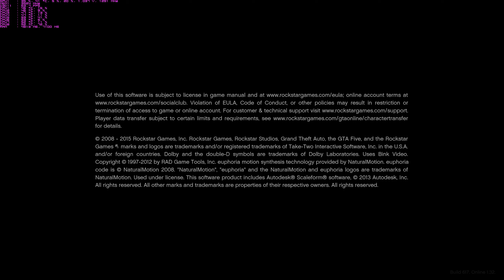Grand Theft Auto V Testing stuff.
Just testing some things on pc.